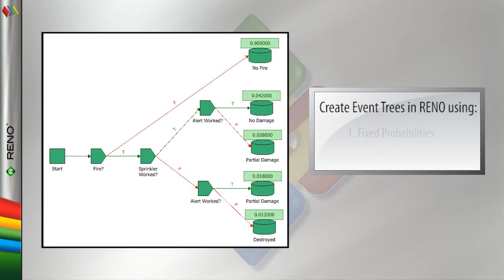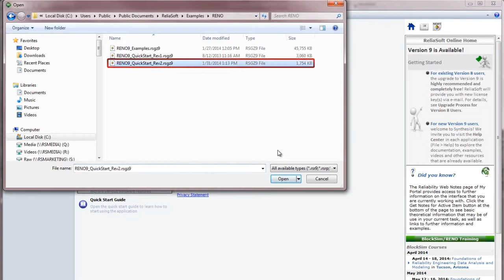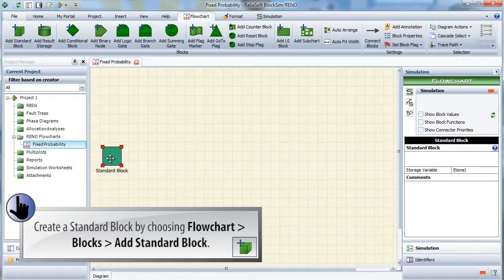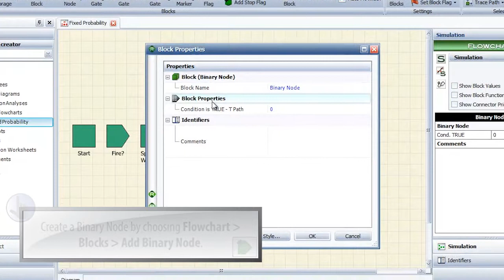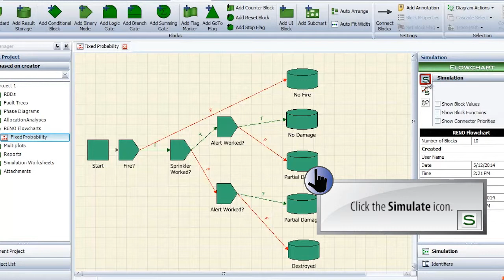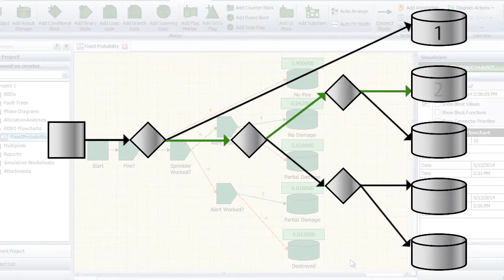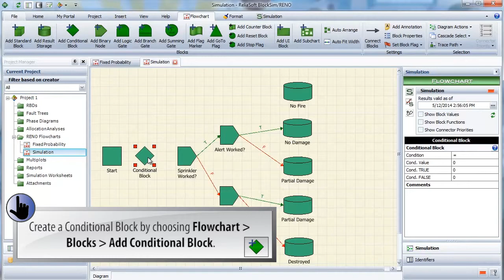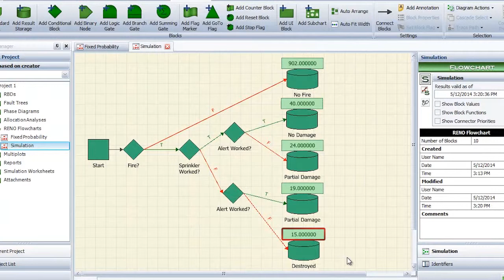RENO 9 Quick Start Guide Chapter 9: Risk Analysis ‐ Event Tree for Risk of Fire Damage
Event trees are analyses that help you to examine the possible outcomes of a series of subsequent events and trace the pivotal events that lead to a specific end result. In this chapter, you will explore two ways to create event trees in RENO. The first method uses fixed probabilities. The second method uses simulation.